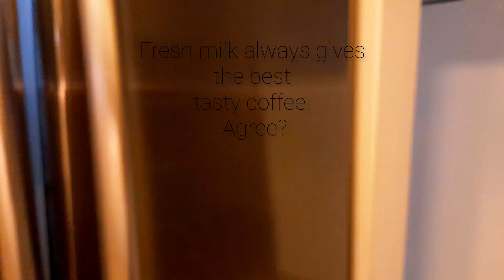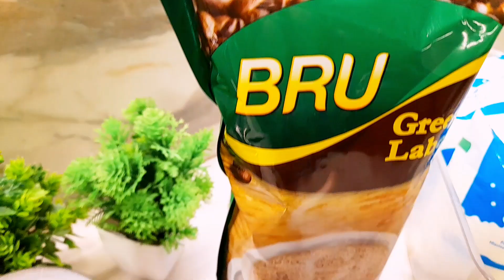Have A Brewtiful Day 😊.100% Fresh 🏡Home Made Filter 😋 Coffee ☕️ for Beginner.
"The best-tasting cup of coffee will always come down to personal preference. However, a high-quality coffee flavor will feature a well-balanced acidity, bitterness, sweetness, and mouthfeel combined with a dreamy aroma. Coffee beans will always be the central focus of a great-tasting cup of coffee."

Indian filter coffee is a coffee drink made by mixing hot milk and sugar with the infusion obtained by percolation brewing of finely ground coffee powder with chicory in a traditional Indian filter. It has been described as "hot, strong, sweet and topped with bubbly froth" and is known as filter kaapi in India.

Traditionally, Indian filter coffee is made with Plantation A washed arabica or Peaberry coffee beans. The beans are dark roasted, ground, and blended with chicory, with the coffee constituting 80-90% and the chicory 10-20% of the mixture. The chicory's slight bitterness contributes to the flavor of Indian filter coffee.

I Use Bru Brookbrand Coffee Powder. It gives me proper strong and smell to My coffee.

the coffee decoction and milk ration should be
1:4

if you use more water and less powder your decoction is not strong enough to add fresh milk.

so make sure to take strong decoction with one cup water for 3 spoons coffee powder
you will get half cup strong decoction.

 Add decoction depends on your choice.

I love strong coffee so I add half of decoction to one cup fresh milk.